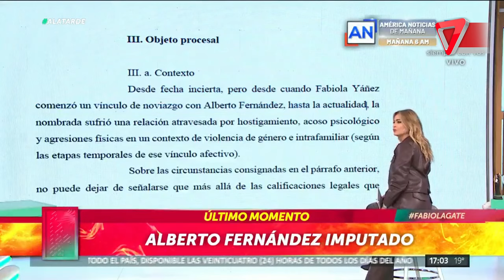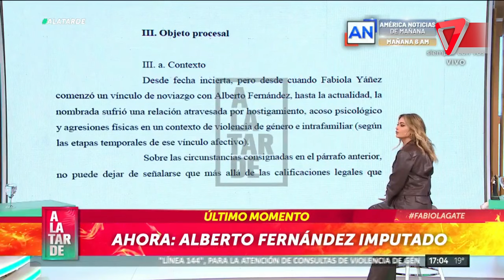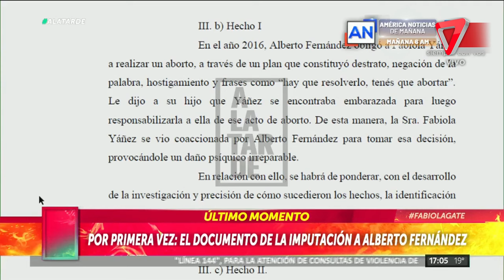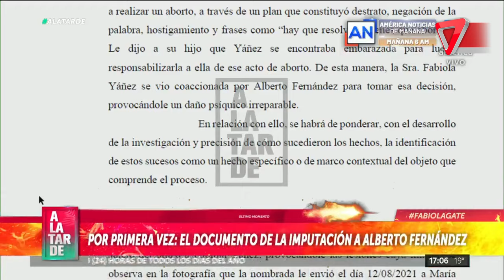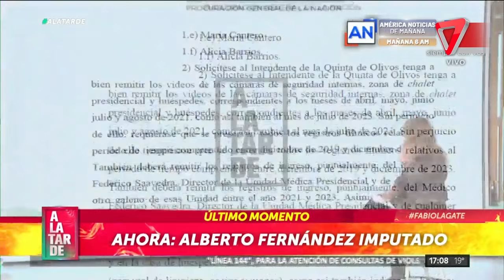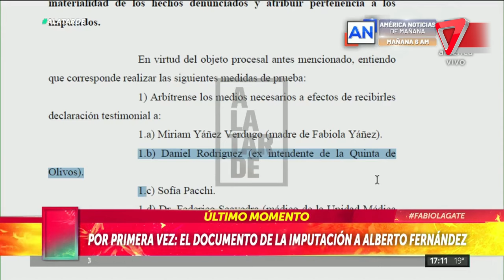🔴 Sale a la luz por primera vez el documento de la imputación de Alberto Fernández